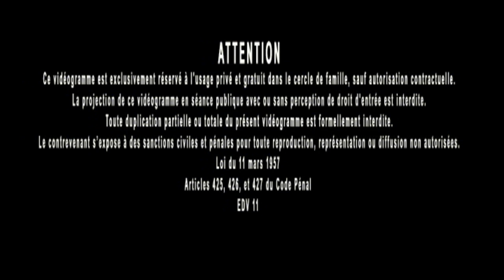Jacques Grimault | Art & projection dans l'ambiance d'un tableau